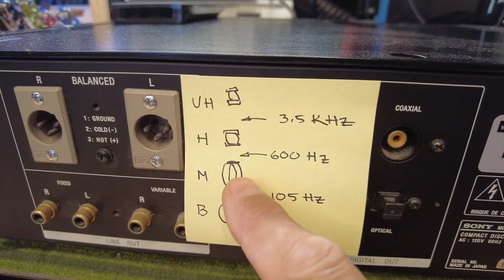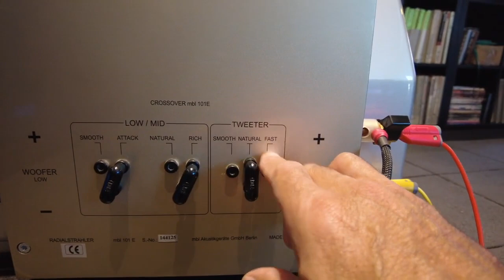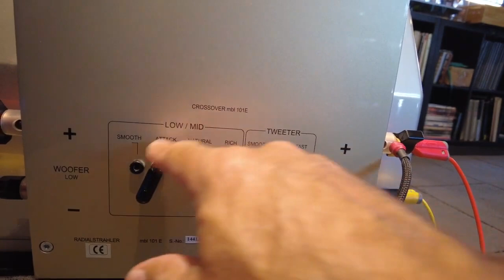The Fantastic MBL 101 E Speaker - Repair Success - Part 2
Ride with us as we receive, test, repair, and audition the fantastic and outlandish MBL 101 E Radialstrahler Speaker.

In part 2 we take a look at the tweeter failure modes and align the woofer coils.

SkyFi Audio is a small startup business specializing in the purchase, reconditioning, and reselling of select high end audio equipment.  We only buy equipment that we admire and are passionate about. No mid-fi, no gimmicks, and no junk.

Each piece of equipment is cosmetically restored and fully tested in our well-equipped lab by an engineer with 30+ years of experience in the HiFi world. If it does not meet or exceed the original manufactures specifications, it will not be sold.  We are very selective about the equipment we purchase, focusing on mostly analog, high-build quality, American, and European built units.

To inquire about new products please visit our friends at Stereo Exchange in New York City:

04:00 Tweeter Repair